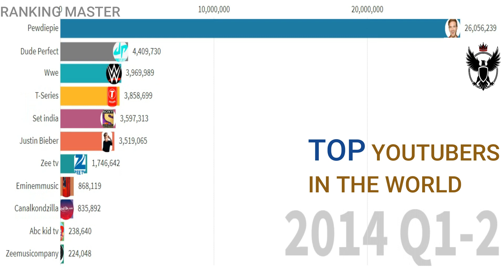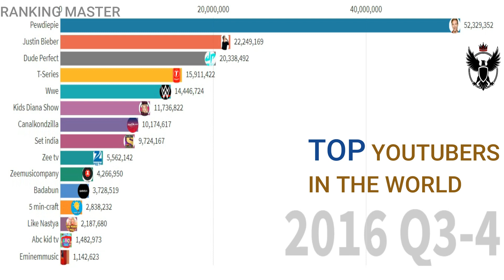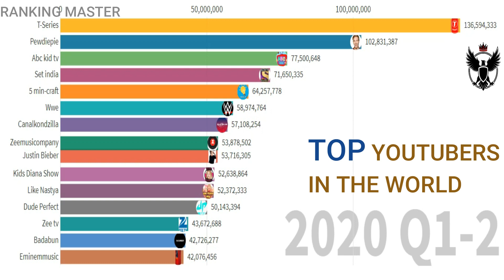Top 15 most subscribed youtube channels (2010-2020)